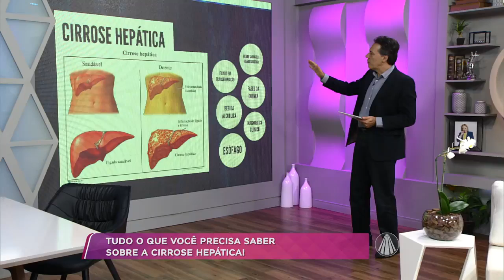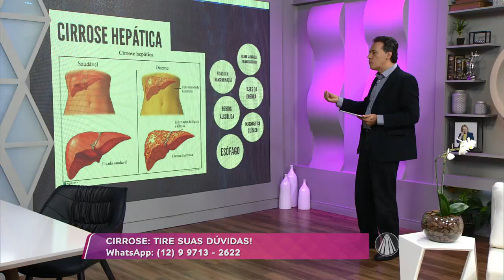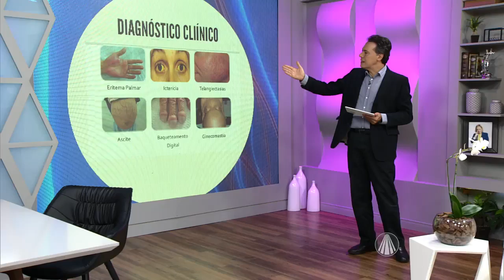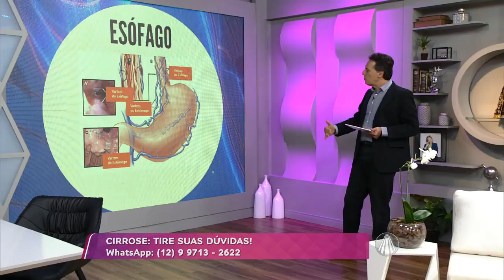Cirrose Hepática - Dr Tércio Genzini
Saiba mais sobre as causas e tratamentos para Cirrose Hepática com o Dr. Tércio Genzine - Hepatologista

Programa Santa Receita - TV Aparecida - Apresentado de Claudete Troiano.